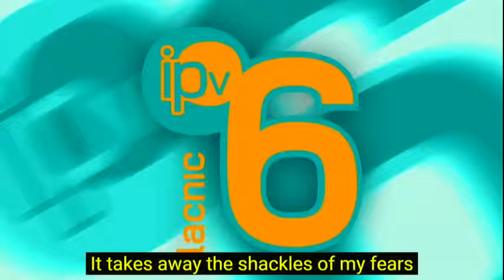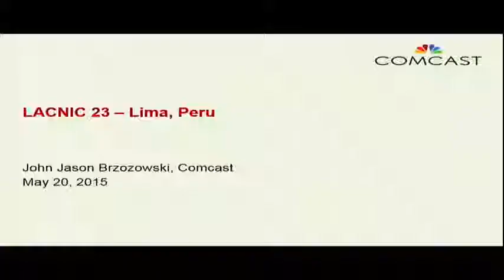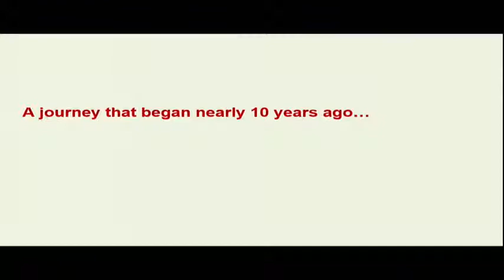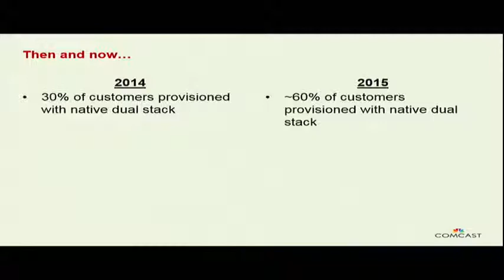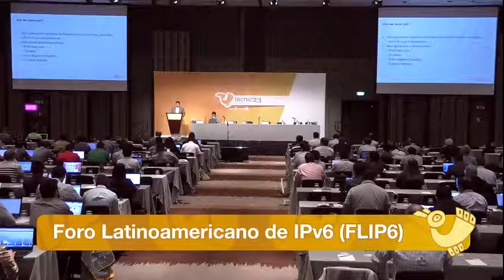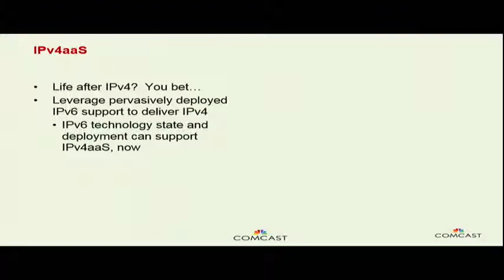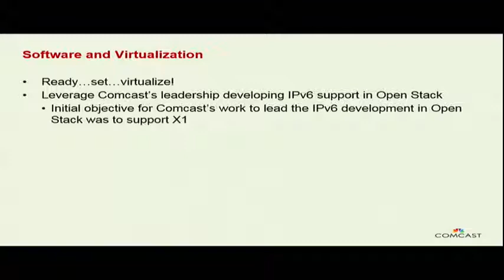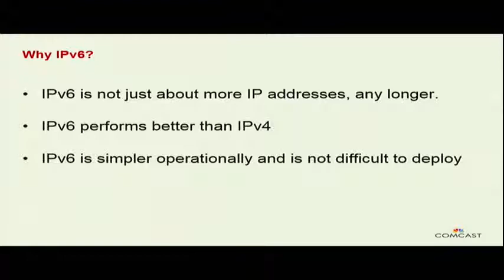Keynote: John Brzozowski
Keynote: John Brzozowski Comcast